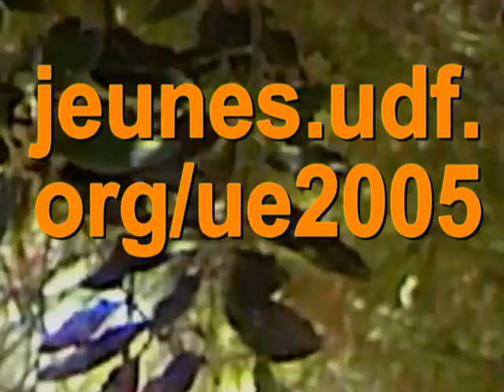Magnum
pitch pour les Université d'été de l'UDF à Giens